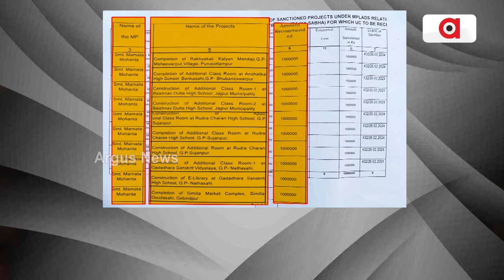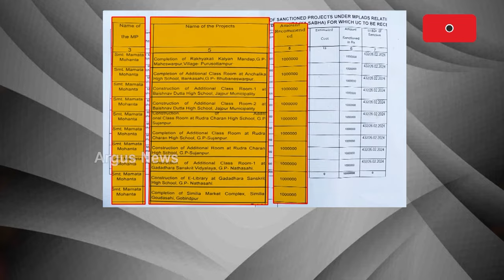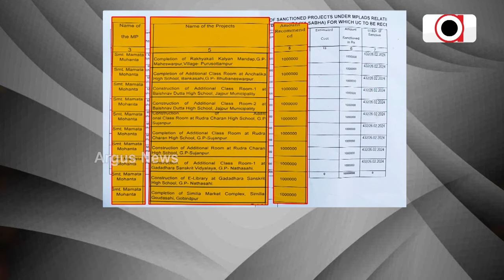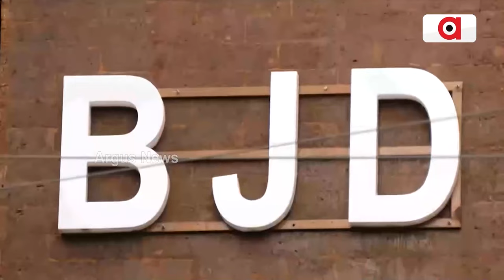ବିଜେଡିରେ ସକ୍ଷୀ କଣ୍ଢେଇ ସାଜିଥିଲେ ମମତା ମହନ୍ତ || Mamata Mahanta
ବିଜେଡିରେ ସକ୍ଷୀ କଣ୍ଢେଇ ସାଜିଥିଲେ ମମତା ମହନ୍ତ । ନିଜ ଇଚ୍ଛାରେ କରିପାରୁନଥିଲେ ସାଂସଦ ପାଣ୍ଠି ଖର୍ଚ୍ଚ । ଯାଜପୁର, ମାହାଙ୍ଗାରେ ଖର୍ଚ୍ଚ ହେଉଥିଲା ମମତାଙ୍କ ସାଂସଦ ପାଣ୍ଠି । ନିଜ କୁଡୁମି ସମ୍ପ୍ରଦାୟ ପାଇଁ କାମ କରିପାରୁନଥିଲେ ପୂର୍ବତନ ଏମପି । ବିଜେଡିକୁ ନେଇ ବିଜେପି ନେତା ଅରବିନ୍ଦ ଢାଲିଙ୍କ ଭବିଷ୍ୟବାଣୀ ।